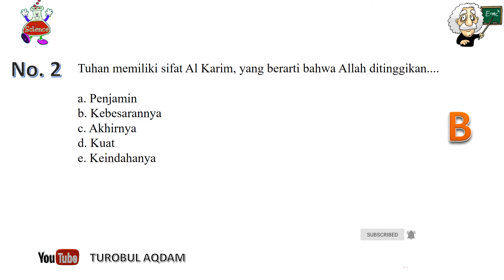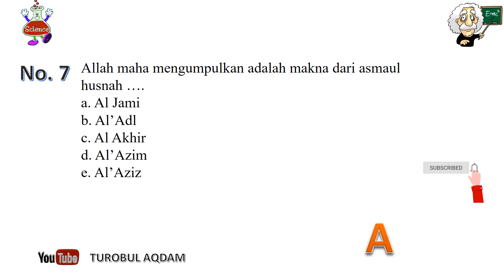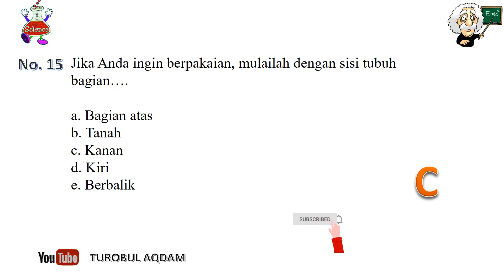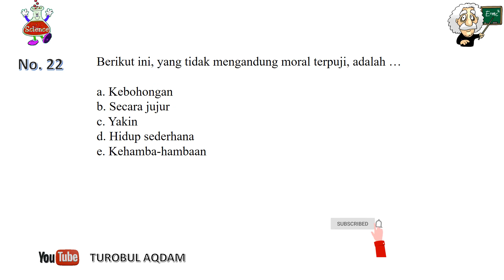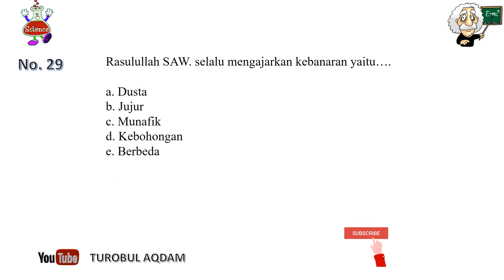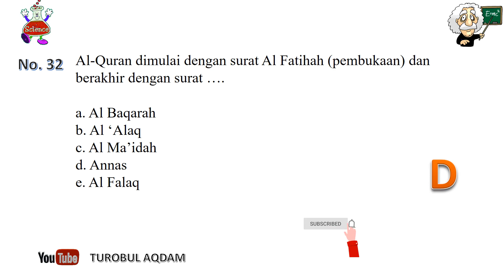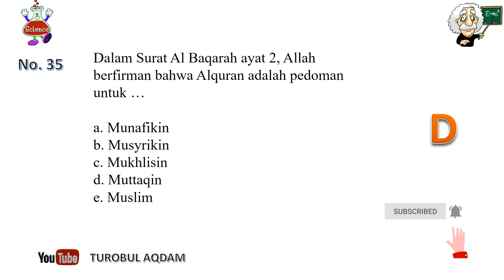Latihan Soal PTS Ganjil KLS X SMA PAI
Asesmen tengah semester ganjil PAI Kelas 10,